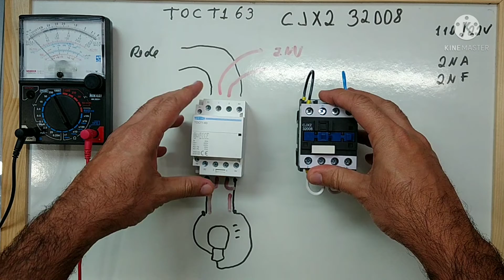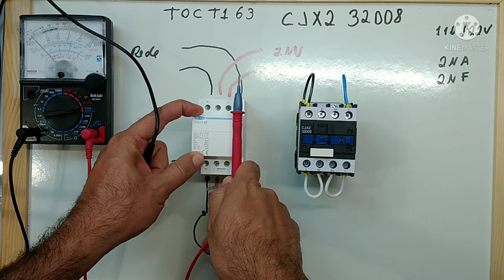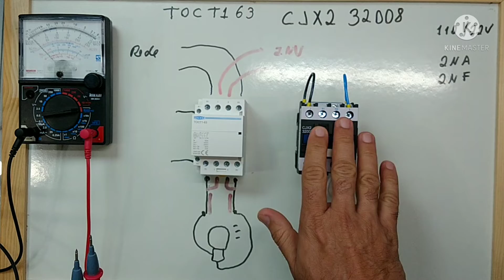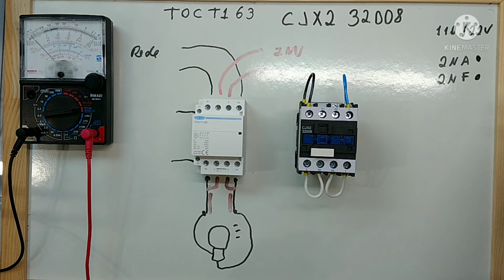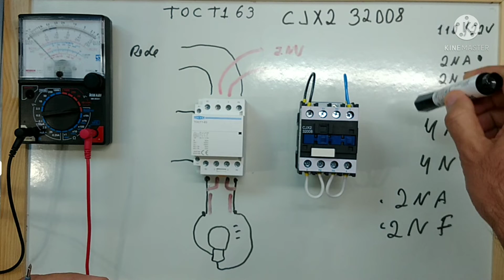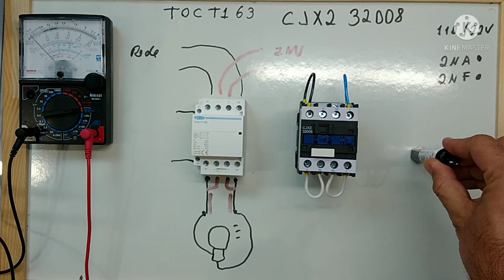Contatora para automação Energia Solar Off Grid - compre de forma correta! e saiba como ligar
CJX2-32008  e/ou TOCT1-663 Veja qual modelo de contatora  usar para automação de energia solar off grid- As duas mais populares contatoras para você escolher de forma correta qual adquirir e não ter prejuízo. VEJA AGORA: Onde compro todos meus equipamentos e ferramentas com desconto:

4000/8000w LVYUAN 220v - Estoque BRASIL
4000/8000w LVYUAN 110v - Estoque BRASIL